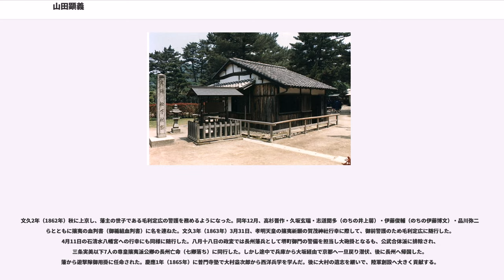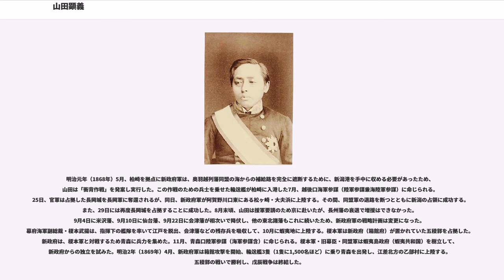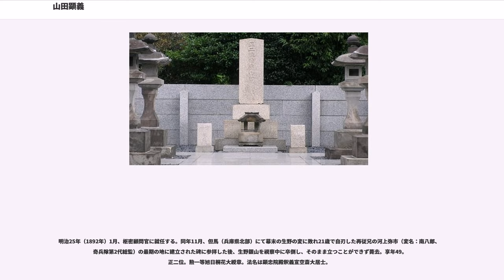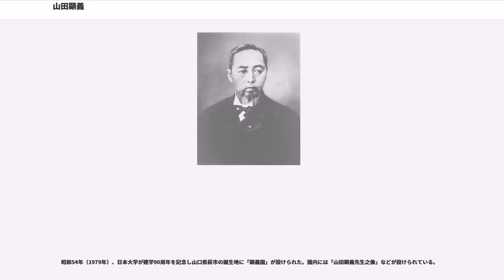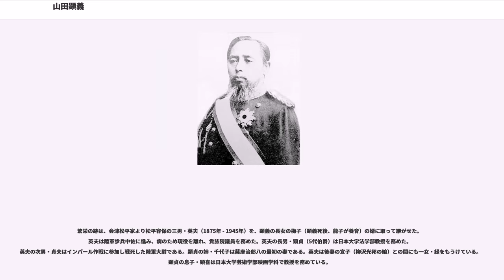山田顕義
山田 顕義（やまだ あきよし、顯義、天保15年旧暦10月9日（西暦換算：1844年11月18日） - 明治25年（1892年）11月11日）は、日本の幕末の武士（長州藩士）、明治時代の政治家、陸軍軍人。諱ははじめ顕孝、のち顕義と改めた。通称は市之允（いちのじょう）。号に養浩斎（ようこうさい）・狂痴（きょうち）・韓峰山人（かんぽうさんじん）、不抜（ふばつ）、空斎（くうさい）など。山田 空斎（やまだ くうさい）としても知られる。階級は陸軍中将。栄典は正二位勲一等伯爵。

明治維新期の軍人として新政府に貢献するとともに、新日本の設立者として、近代日本の法典編纂に尽力したことから法典伯の異名を持つ。日本法律学校を創立するうえで設立評議員の一人として特に関わったため、現在、日本最大の規模を誇る日本大学の学祖として定着している。

長門国出身。吉田松陰が営む松下村塾に最年少の14歳で入門、最後の門下生となる。25歳の時に戊辰戦争で討伐軍の指揮をとる。その際、西郷隆盛から「あの小わっぱ、用兵の天才でごわす」、見事な軍才から「用兵の妙、神の如し」との名言がある。また「小ナポレオン」と称されるほどの用兵家。岩倉使節団の一員としてフランスを訪問した際、ナポレオン法典と出会い、「法律は軍事に優先する」ことを確信し、以後一貫して法律の研究に没頭する。約9年間にわたり司法大臣として近代国家の骨格となる明治法典を編纂した。

天保15年（1844年）10月9日、長門国阿武郡椿郷東分（現・山口県萩市）で、長州藩士である山田七兵衛顕行（村田光賢の子で山田家の養子となった山田龔之の子、大組士、禄高102石、藩海軍頭）の長男として生まれる。伯父に山田亦介、また村田家の血縁でつながる親族に村田清風（大伯父）、河上弥市（再従兄）らがいる。

兵学者・山田亦介の甥でありながら、幼少期の頃に「性質愚鈍、垂鼻頑獣（はなたれだるま）、ほとんど白痴の如し」といわれていた。

安政3年（1856年）、松本村の新山直衛塾に学ぶ。2月、伯父の亦介により、中村九郎と竹内竹叢から兵学を教授される。3月、藩校明倫館に入って師範の馬来勝平から剣術（柳生新陰流）を学び、文久2年（1862年）には柳生新陰流伝中許を得ている　。安政4年（1857年）6月、松下村塾に入門した。

安政5年（1858年）、吉田松陰から「与山田生」（詩）「立志尚特異 俗流與議難 不思身後業 且偸目前安 百年一瞬耳 君子勿素餐」と立志の目標が書かれた扇面を与えられる。その内容は「立志は特異を尚（たっと）ぶ、俗流はともに議し難し、身後の業を思はず、且（か）つ 目前の安きを偸（ぬす）む、百年は一瞬のみ、君子 素餐することなかれ」である。

文久2年（1862年）秋に上京し、藩主の世子である毛利定広の警護を務めるようになった。同年12月、高杉晋作・久坂玄瑞・志道聞多（のちの井上馨）・伊藤俊輔（のちの伊藤博文）・品川弥二郎らとともに攘夷の血判書（御楯組血判書）に名を連ねた。文久3年（1863年）3月31日、孝明天皇の攘夷祈願の賀茂神社行幸に際して、御前警護のため毛利定広に随行した。4月11日の石清水八幡宮への行幸にも同様に随行した。八月十八日の政変では長州藩兵として堺町御門の警備を担当し大砲掛となるも、公武合体派に排除され、三条実美以下7人の尊皇攘夷派公卿の長州亡命（七卿落ち）に同行した。しかし途中で兵庫から大坂経由で京都へ一旦戻り潜伏、後に長州へ帰国した。藩から遊撃隊御用掛に任命された。慶應1年（1865年）に普門寺塾で大村益次郎から西洋兵学を学んだ。後に大村の遺志を継いで、陸軍創設へ大きく貢献する。

元治元年（1864年）7月、禁門の変では山崎に布陣する久坂玄瑞・真木保臣らの陣に加わったものの長州勢は敗北し、山田も長州へ落ち延びている。8月、太田市之進・品川弥二郎らと御楯隊を創設し、軍監となって下関戦争で奮戦するも長州藩は敗北した。12月、対幕府恭順論の「俗論派」による藩支配に対する高杉晋作の決起（功山寺挙兵）に参戦し勝利を収め、俗論派を排除する。また、山田亦介が処刑され、市之允は謹慎となる。

慶応2年（1866年）、第二次長州征伐では藩海軍総督の高杉晋作から丙寅丸の砲隊長に任命され、6月に周防大島沖で幕府軍艦を奇襲攻撃。7月、御楯隊司令として芸州口に転戦、数々の勝利を収めた。7...